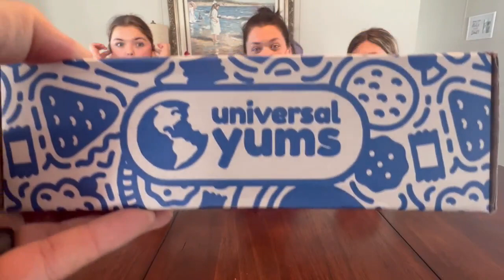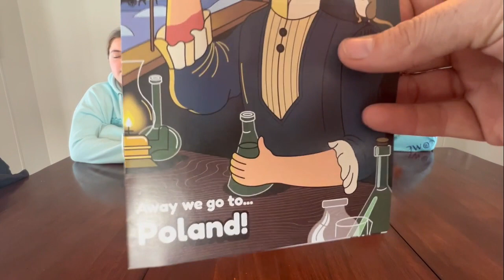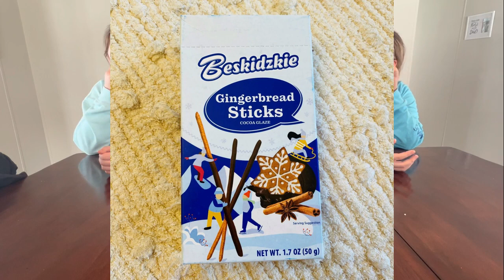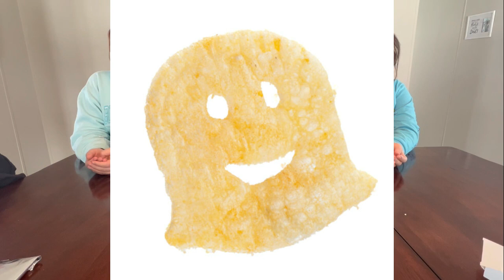Unboxing the Flavors of Poland: Universal Yums Mystery Box Adventure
Embark on a culinary journey with me as I unbox the latest Universal Yums Mystery Box featuring delightful treats from Poland! 🇵🇱 Join the excitement as we explore the rich and diverse flavors of this European gem, uncovering unique snacks, candies, and goodies that Poland has to offer. From savory delights to sweet surprises, this taste adventure is a sensory delight for your palate. Get ready to savor the essence of Polish culture and indulge in the joy of discovering new, delicious treasures. Don't miss out on the fun – watch, share, and let's experience the magic of Polish treats together! ✨🍬🍭